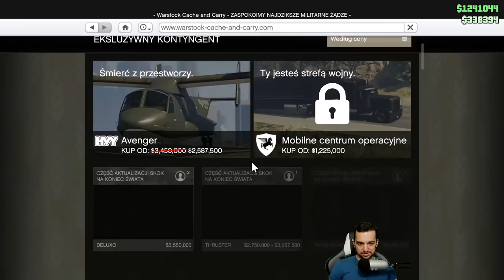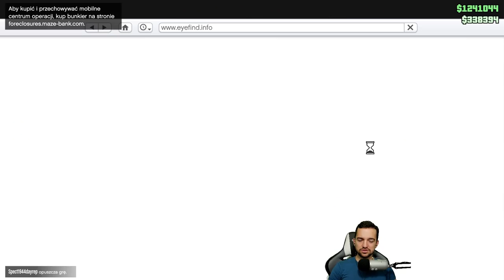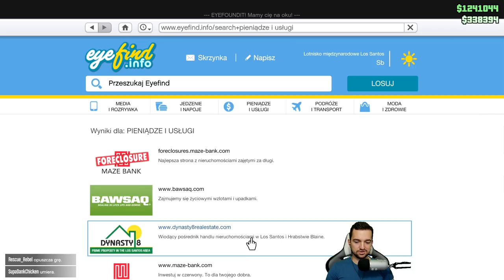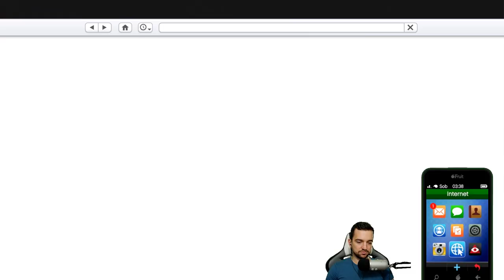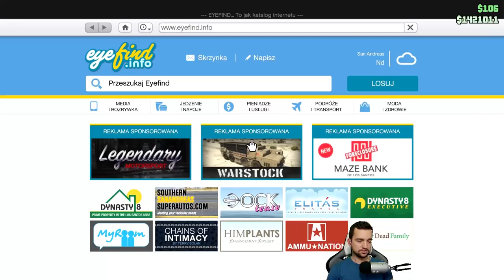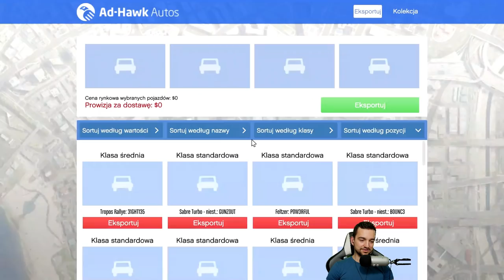GTA ONLINE - DUŻE ZAROBKI ⚡⚡!! PS4 PRO